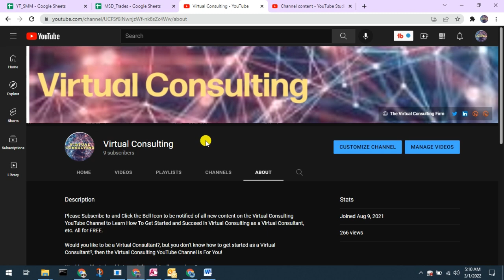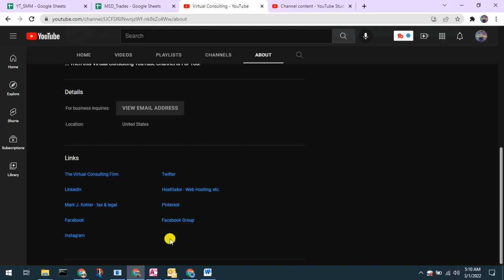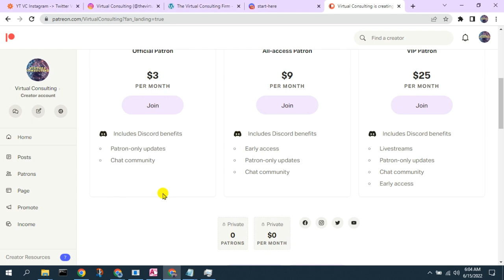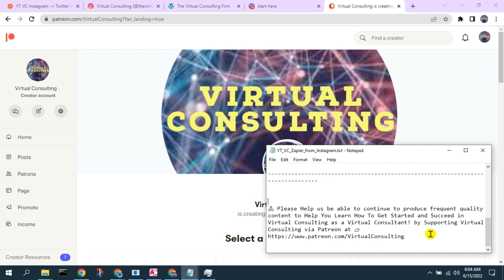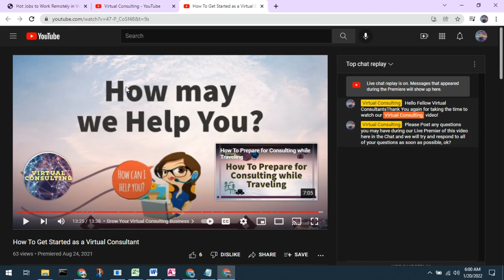From Concept to Commerce - Mastering the Art of Starting a THCa Business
Welcome to our video 🎥 on "From Concept to Commerce: Mastering the Art of Starting a THC-A Business." In this comprehensive guide, we will explore the unique blend of opportunities and challenges that come with venturing into the THC-A industry.

Success in this niche market requires a well-charted course, informed by a deep understanding of the industry's specific requirements. Our virtual consulting firm has put together an essential road map for entrepreneurs looking to establish a successful business in the burgeoning THC-A sector.

In this [From Concept to Commerce - Mastering the Art of Starting a THCa Business] video 🎥, we will cover critical areas from legal compliance to supplier relations, operational optimization, and strategic marketing. Understanding the complex legal landscape is fundamental to launching a THC-A business, as this industry is heavily regulated.

This [From Concept to Commerce - Mastering the Art of Starting a THCa Business] video 🎥 includes discussions of the following Topics related to [From Concept to Commerce - Mastering the Art of Starting a THCa Business] :
✅ Grasping Legal Nuances
✅ Staying Informed and Agile
✅ Cultivating Supplier Relationships
✅ Crafting a Strategic Business Plan
✅ Enlisting Professional Financial Expertise
✅ Ensuring High Standards of Product Quality
✅ Optimizing Operations with an Effective CMS
✅ Developing a Robust Marketing Strategy

🔴 Please also Join us in the Virtual Consulting Community by Subscribing to the Virtual Consulting YouTube Channel and Please Click the Bell 🔔 Icon so that You are Notified and Never Miss an Episode, All for FREE.

📖 CHAPTERS 📖
00:00 -  Starting a THCa Business
05:20 -  Virtual Consulting Sites
06:40 -  Discord Invite

🎥 You may / Please see 👀 All of the Virtual Consulting videos in the [How To Get Started] YouTube Playlist, All for FREE,

📝 REFERENCES 📝
📝 Become An Entrepreneur By Launching Your Side Hustle In 6 Steps
📝 This article was originally written by a guest writer, Christopher Haymon of Adulting Digest.

🎮 New Virtual Consulting Discord Server 🎮
🔴 Please also Join Us in the New Virtual Consulting Community 🎮 Discord Server , for FREE,

🙏 Please Help us be able to continue to produce frequent quality content to Help You Learn How To Get Started and Succeed in Virtual Consulting as a Virtual Consultant! by Supporting Virtual Consulting via Patreon